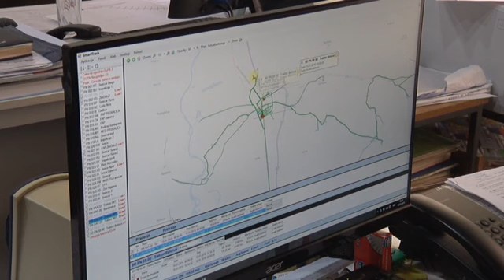16 01 uklanjanje leda volonteri